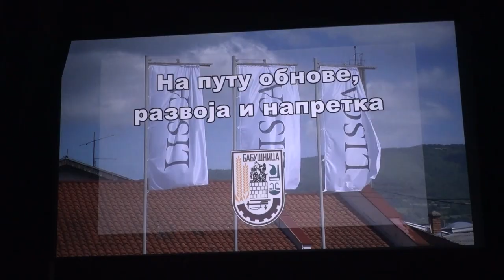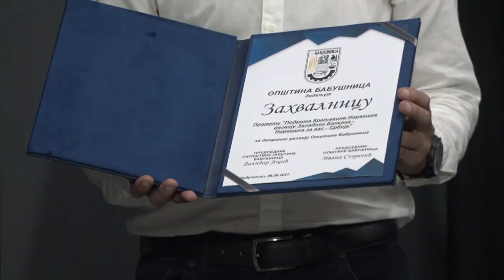OBELEŽEN DAN OPŠTINE BABUŠNICA 06092021